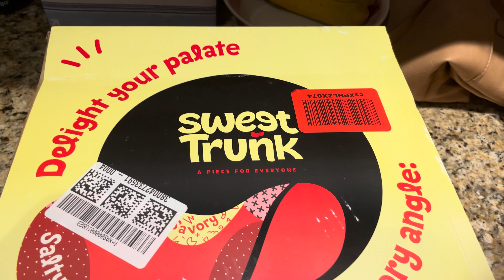Weekly Vlog: Prep And Pack With Me For Florida | Disney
Welcome back! Hey there! Thank you so much for stopping by! Are you new here? My name is Joann, and I live in Northern New Jersey with my husband and twin boys. In 2021, I started my channel to share my love of Disney food and snacks. Since then I’ve also started sharing more lifestyle vlogs and our life as an autism family. My son Michael has autism and is nonverbal. 💗

ICEWATER-24 oz,Insulated Water Bottle With Straw,Stainless Steel

12 Pcs Reusable Silicone Drinking Straws with Travel Case

Large Travel Makeup Brush Holder

NISHEL Travel Toiletry Bag for women

Dock & Bay Beach Towel - Quick Dry, Sand Free

Single Green Solar Buddies Refillable Roll On Sponge Applicator For Kids

JoyTutus Cup Holder Tray for Car

U-pick 4 Packs Cooling Towels

Banana Boat Kids Sport Roll-On Sunscreen Lotion, Broad Spectrum SPF 60+

O2COOL Battery Powered Personal Fan With Lanyard

HandFan Portable Misting Fan, Handheld Mister Fan, USB Rechargeable Personal Mist Fan

Water Resistant Small Backpack Packable Daypack for Women Men(Black)

Epcot T-shirt: WorldShowcaseDesigns's shop on Etsy

New Upgraded Womens Criss Cross Hat Ponytail Baseball Cap
Bucket hat

Get 2000 Points when you scan your first receipt on Fetch

*** Wishes Candle Co.

Are you traveling to Disney or going on a vacation soon?  Check out Amy's Small World! She has a variety of travel bags with so many sizes and fabrics to choose from.

Mailing address:
Joann Salas